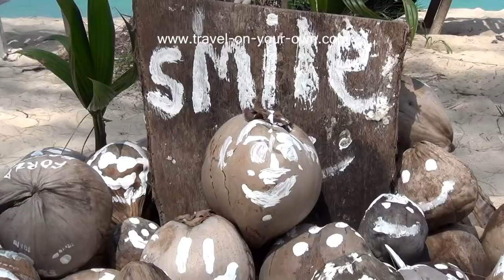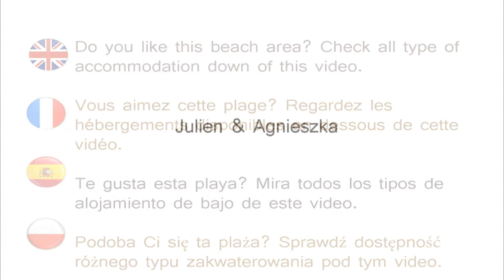Haad Son, Koh Phangan, Thailand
THAILAND ON YOUR OWN

RECOMMENDATIONS + VIDEO + PHOTOS + ARTICLES from independent travelers.
(in french, english, polish)